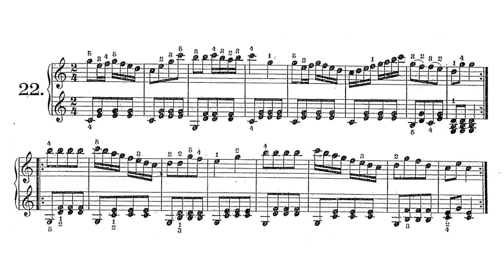🎵 Carl Czerny - El Primer Maestro de Piano Op. 599 - Estudio 22